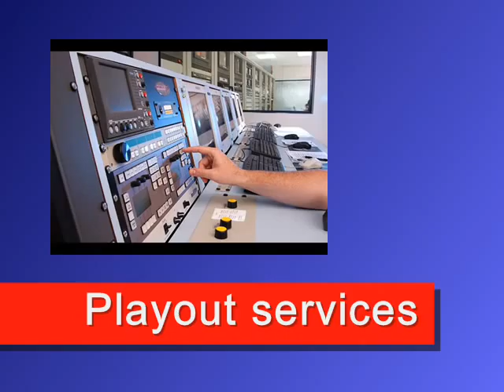RRSat - Teleport, uplink, downlink, turnaround and playout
Fiber networks
A part of RRSat's Global network is made possible by our global fiber connectivity. We have bidirectional fibers that are spread through different continents locations. Our different teleports are interconnected hybrid via the fiber network and provides high quality point to point connectivity for any media content delivery. Our POPs are available through Singapore, Russia, London, New York, Pittsburgh and Jerusalem.

RRSat's fiber network connecting all five continents enables us to deliver ad hock as well as permanent services threw our different teleports providing cost effective solutions. RRSat Global Communications Network Ltd.is a provider of Uplink, Downlink and Turnaround services.
RRSat provides global satellite distribution services via the most advanced digital MCPC platforms to more than 265 television and  radio channels,covering more than 150 countries